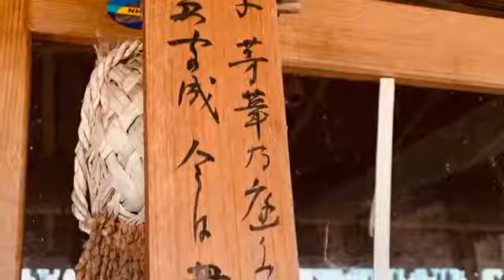湯津上の郷に咲くフクジュソウ